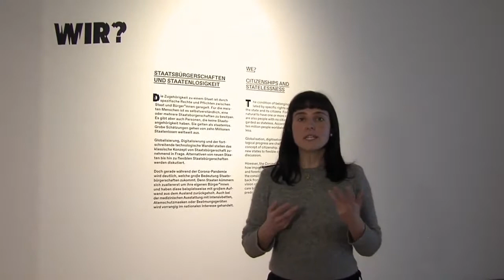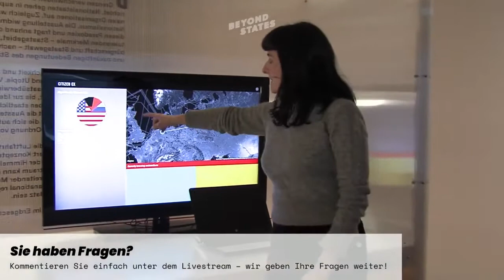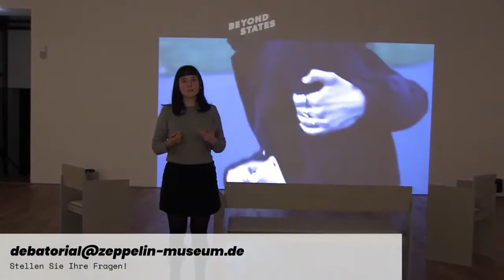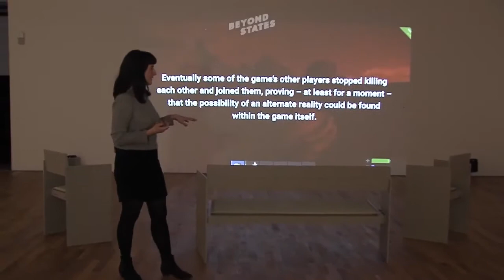Beyond States: Citizen Ex & New Eelam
Die Zugehörigkeit zu einem Staat ist durch spezifische Rechte und Pflichten zwischen dem Staat und seinen Bürger*innen geregelt. Die webbasierte Anwendung "Citizen Ex" beschäftigt sich mit algorithmischen Staatsbürgerschaften. Eine neue Form von Staatsbürgerschaften, die nicht an ein bestimmtes Staatsterritorium gebunden ist.
Christopher Kulendran Thomas befasst sich in Zusammenarbeit mit Annika Kuhlmann mit Staatsbürgerschaft im digitalen Zeitalter: Wie verändern sich nationale Grenzen und Identitäten angesichts globaler Netzwerke und Märkte?
Ina Neddermeyer, Kuratorin und Leiterin der Abteilung Kunst, stellt beide Arbeiten vor.

Dieses Video ist ein Aussschnitt aus dem Online Opening der Ausstellung.